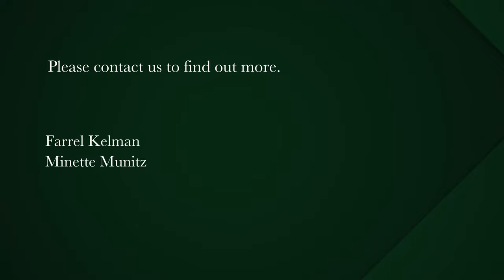4 bedroom apartment for sale in Bantry Bay | Pam Golding Properties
This is one of a kind.
This rare apartment on the water offers a lifestyle second to none
Extremely wide north-facing frontage with the most magical mesmerizing sea views out to Robben Island and beyond.

Four large bedrooms, three bathrooms, two en suite. Spacious living room all leading to balcony where one can watch the sunset.

This apartment is immaculate and has to be seen to be appreciated
Two parking bays plus a secure lock up garage, across the road.

Extremely well run and maintained heritage building, secure off site monitoring.